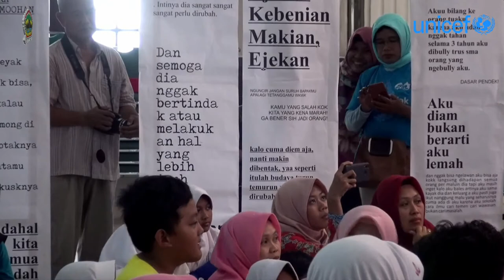Utusan Khusus Sekretaris Jendral PBB UNICEF ke Jateng | Part 5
Kunjungan Utusan Khusus Sekretaris Jendral PBB ke Provinsi Jawa Tengah